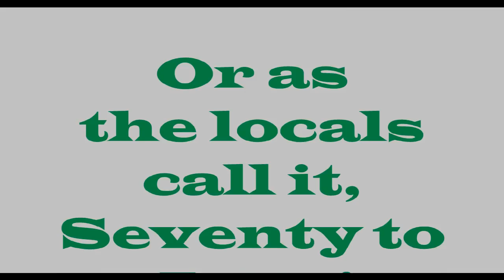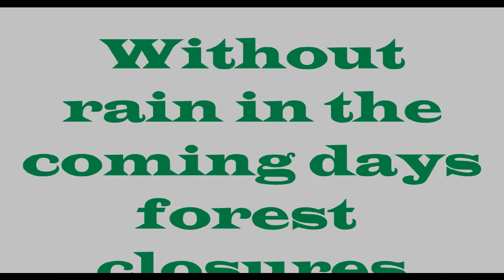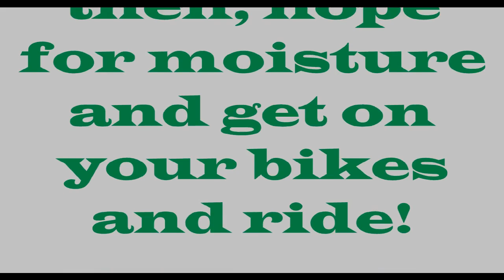Seventy to Juan